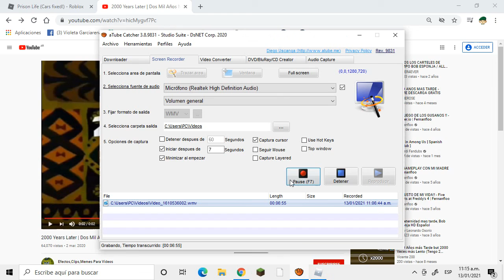escapando de la pricion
hola hola hola amigos espero que le den su megusta a el video si te gusto